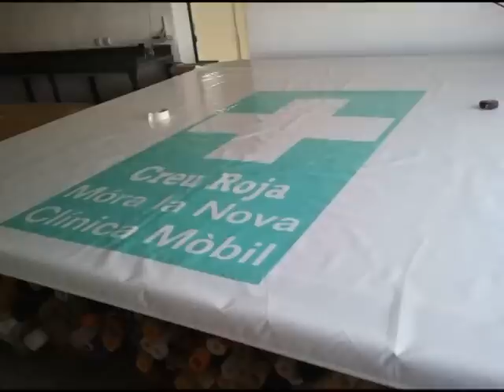Clínica Mòbil Creu Roja Móra la Nova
Vídeo Presentació Cínica Mòbil de la Creu Roja de Móra al Nova